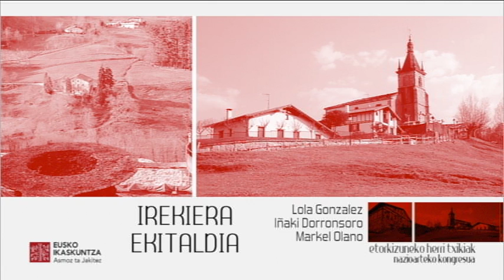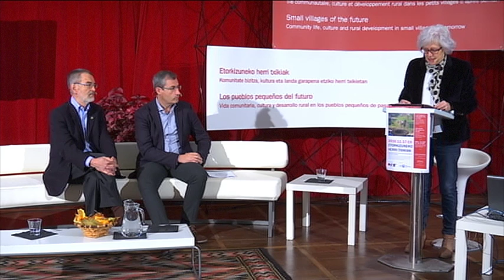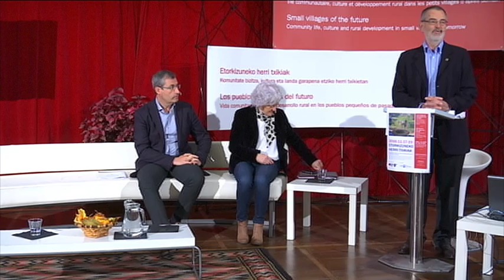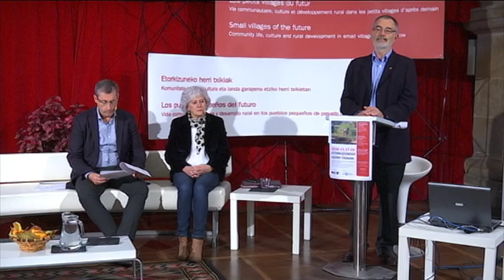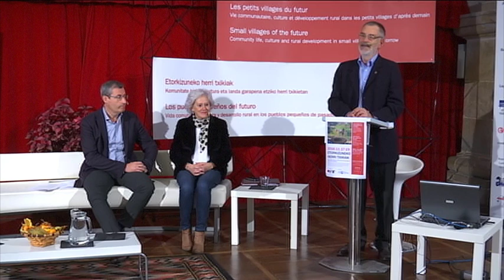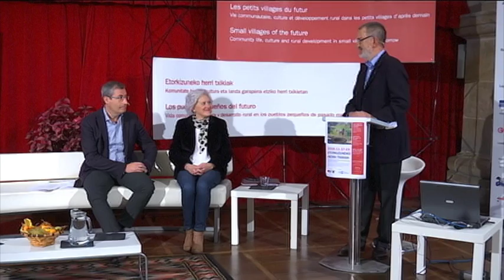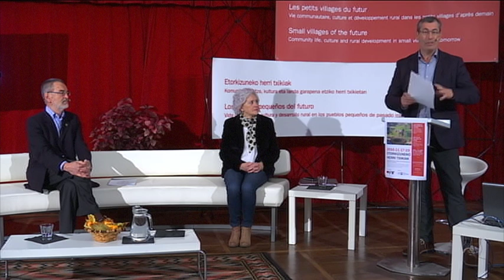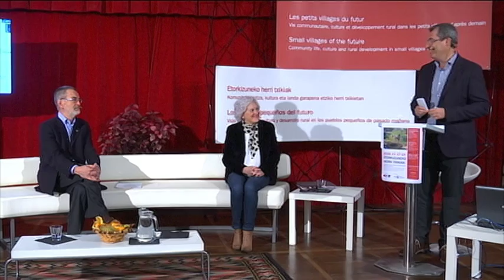Irekiera Ekitaldia - Etorkizuneko Herri txikiak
Loli González (ZerainLabeko Lehendakaria)

Iñaki Dorronsoro (Eusko Ikaskuntzako Lehendakaria)

Markel Olano (Gipuzkoako Diputatu Nagusia)